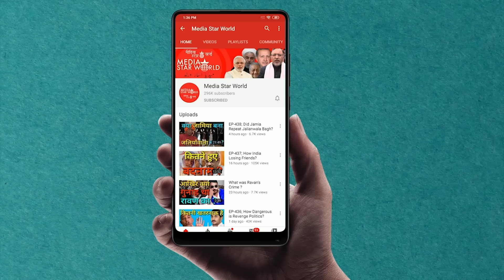EP-1448; क्यों छोड़ें ग्रेटर इजराइल का सपना?Why "Greater Israel" Be Forgotten?